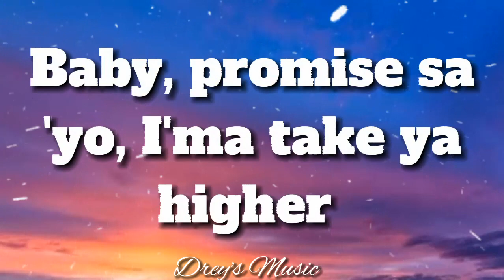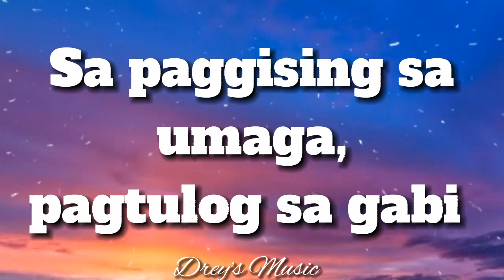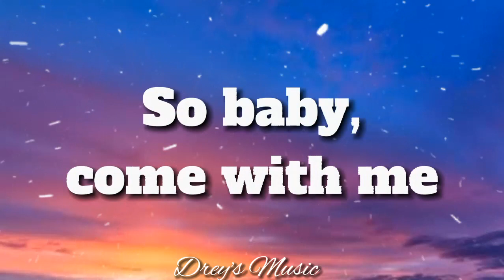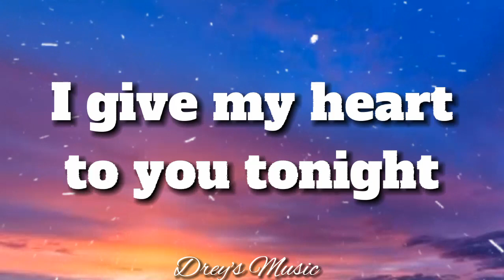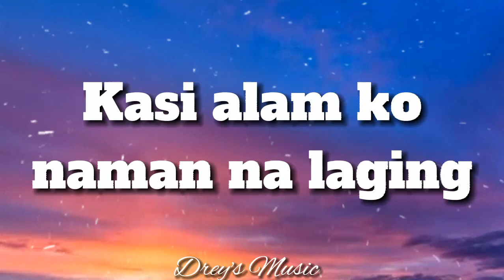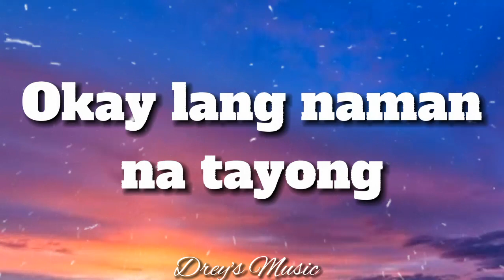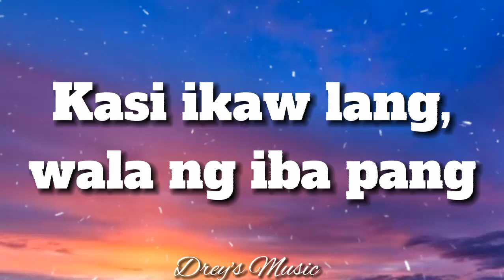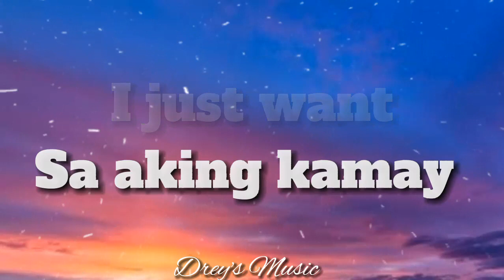Byahe mashup | by Pipah and Neil | Music Lyrics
🎧Drey's music

__________________Songs include__________________

Byahe by Jroa
Follow my lead by Ex Battalion ft. Chicset Sachzna Laparan
Tanan by VNCE
Come with me by Ex Battalion ft. Bosx1ne, Flow G, King Badger and Jroa (Produced by The Union Beats)
Need ypu by Ex Battalion
Marikit by Juan and Kyle
Binibining Mahiwaga by Team Sekai
Fallin by Ex Battalion
Tinotoyo by Jr Crown and Thome ft. Bomb D
Allmost by Miracle Nights feat. L.A. GOON$ & Peso Mercado
No Games by Ex Battalion
Kiss n tell by John Roa

__________________SONG LYRICS___________________

Byahe by Jroa

Saking kamay
Handang ibigay
Ang lahat ng naisin mo
Para sa ating paglalakbay
Ang yung kamay sakin ibigay
Hindi ka bibitawan san man mapunta ang byahe nating dalawa

Follow my lead by Ex Battalion
                ft. Chicset Sachzna Laparan

'Lika, sa 'kin na sumama
Baby, promise sa 'yo, I'ma take ya higher
Kaya 'wag ka mabahala
Ibigay mo sa 'kin ang iyong tiwala

Tanan by VNCE

Sinabi ko na nga ba, ikaw 'yon
Ang magbibigay ligaya at sagot

mahal ikaw naman talaga ang
pinakamaganda at gustong makasa

Come with me by Ex Battalion
            ft. Bosx1ne, Flow G, King Badger
         and Jroa (Produced by Union Beats)

Gusto kong ikaw lang katabi
Sa paggising sa umaga, pagtulog sa gabi
'Di kita iiwan ni panandalian
So baby, come with me

Need you by Ex Battalion

Kanina pa kita hinihintay
Nananabik na mahawakan ang kamay mo

Gusto kong isayaw ka pag nakikita mo
Mga ngiting pambihira ay walang kagaya mo

I give my heart to you tonight
Oh baby hold on tight

Tinotoyo by Jr Crown and Thome
                                 ft. Bomb D

Kasi alam ko naman na laging tinotoyo ka lang
Nagsusungit kahit parang wala namang dahilan

Allmost by Miracle Nights
     feat. L.A. GOON$ & Peso Mercado

Nandito sa tabi ngayong gabi yeah
Magkatitigan ang ating mga labi
At para bang merong sinasabi

Baby, sa titig mo
Kaya baby, ikaw ang gusto
Pag-baby dyan sa piling mo
Baby, okay na ko

Okay lang naman kung tayong dalawa lang ang nakakaalam, yeah

Kasi ikaw lang, wala nang iba pang gustong makasama
Kaya naman sana lumapit ka na baby

gusto ko lang makasama ka at makayakap ka
'Wag mong ipagkait sa akin baby 'lika na

Baby ko, ikaw ang gusto ko
Baby girl, I just want more of you

Byahe by John Roa

Saking kamay
Handang ibigay